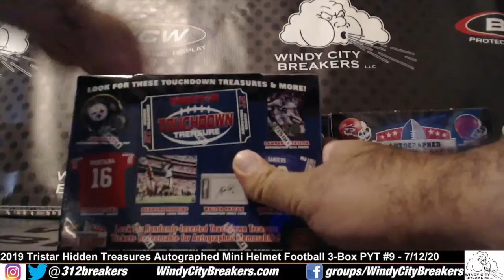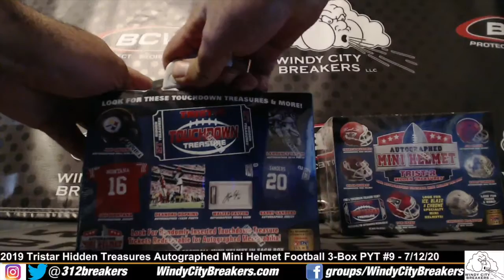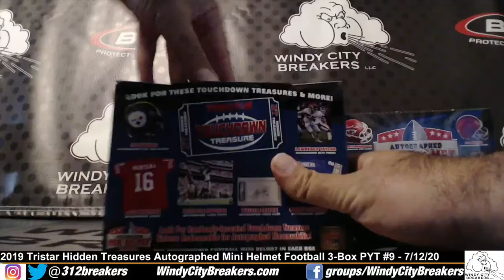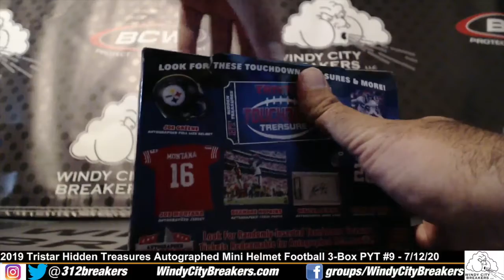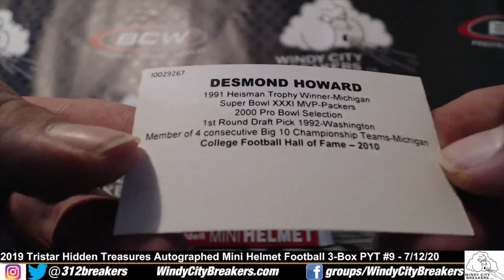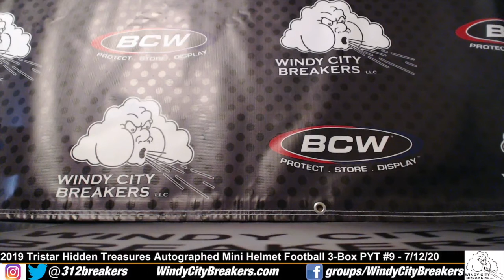2019 Tristar Hidden Treasures Autographed Mini Helmet Football 3-Box PYT Break #9 - 7/12/20